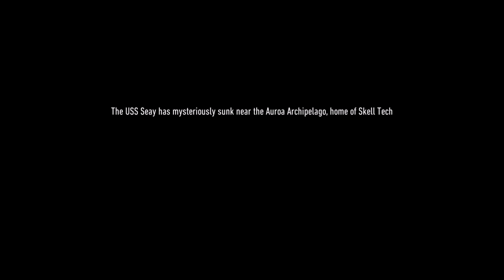Let's Play Tom Clancy's Ghost Recon: Breakpoint - Opening Cinematic!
Let's Play Tom Clancy's Ghost Recon: Breakpoint!  It's time to head back into the world of Ghost Recon!  This time, we have summoned Colonel RPG from the depths to join us!  Splootch is having some technical issues, which has caused him to miss out on the early episodes sadly.  However, he will be joining Party Commissar, Colonel RPG, and I to fill out our roster!  It should be a lot of fun!  I hope you enjoy the ride!

A massive thank you to Ubisoft for providing the codes for Ghost Recon: Breakpoint and allowing us to showcase the game early, and in full co-op!  It's always a pleasure to work with Ubisoft and they always take care of me.  Love you guys!  :)